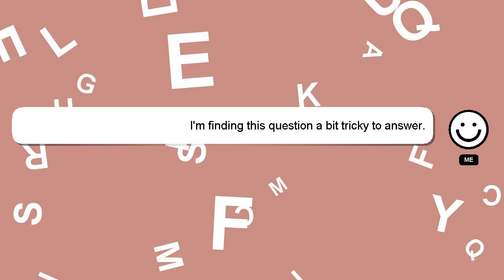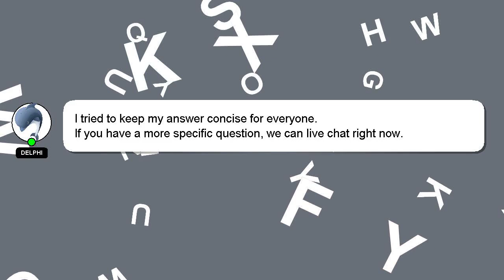R : Subset by samples for an ExpressionSet object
samples R for an object : by Subset ExpressionSet